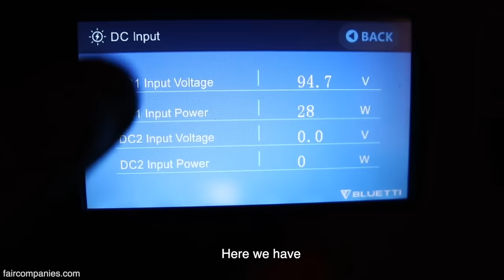Rebuilds $8K remote ruin by hand alone: best water/solar so far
Luca Ventrella was living in a dense city in Northern Italy when, on one of his weekend hikes in the Alps, he stumbled upon a rundown stone cabin. He bought it for 8,000 euros. Since the roof and walls were intact, he could move in and begin to turn it into a home. The dry stone cabin was originally built as a shepherd’s hut, "baita," where shepherds would spend months at a time here while their flock grazed during the summer months.

Given the home’s distance from the electrical grid, solar power was the only option. Ventrella first put in a simple system and later upgraded to something more powerful with lithium batteries and very potent and reliable inverters. Because power tools are expensive, but mostly because Ventrella likes the feel of hand tools, he built an outdoor shower, toilet, furniture, and stairs out of hand-hewn wood from the surrounding forests. “Hand tools are cheap. They always work. And they are very rewarding to use.”

His water comes from a stream located several hundred meters from the home. The pipeline was installed back when the mountain pasture was used for grazing, and the water was used for the animals. Ventrella has improved on the gravity flow system by installing cisterns that filter and store water for periods of drought.

The home is very rustic and minimal, both an aesthetic choice of Ventrella’s, but also because any building material had to be carried on foot up the mountain path. The isolation that the cabin affords allows Ventrella time to find a new rhythm, one more attuned to the cycles of nature. When not building, he spends his time here beekeeping (a potential income source), mushroom picking, and cooking elaborate meals.

"Time changes here completely. I adapt to the rhythms of nature. I go to sleep earlier. I wake up earlier. The day can be very short when I work or expand when I also relax because the distractions are few."